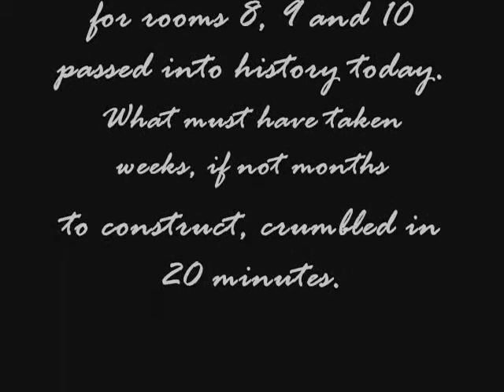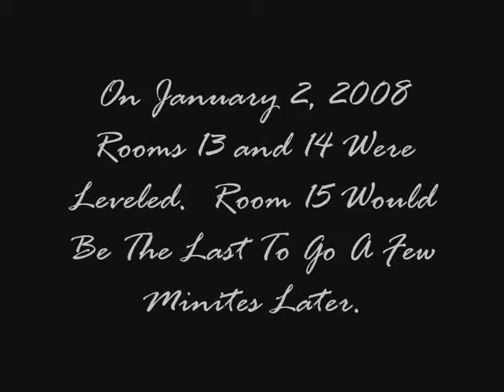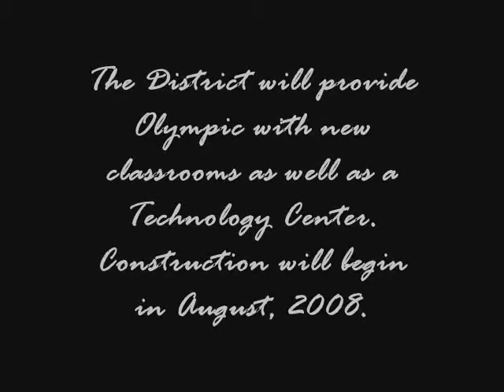It Took Only 20 Minutes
Olympic High School Demolition.